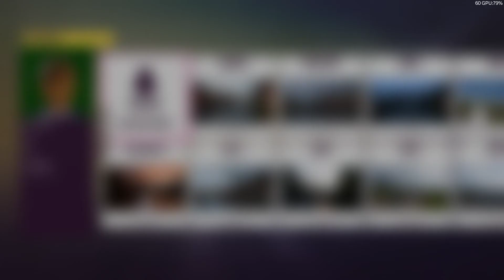Forza Horizon 5 [43] Christmas Autumn Playlist